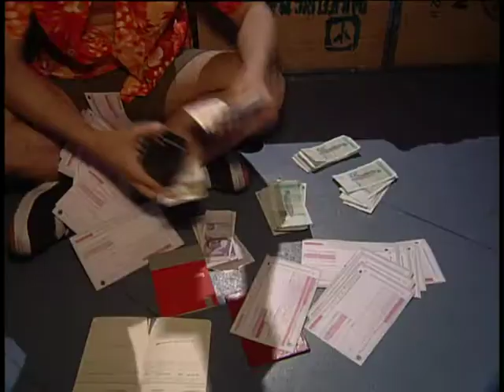Alle zusammen - jeder für sich - Folge 150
In letzter Sekunde hat Mattes noch eine Konserve mit der richtigen Blutgruppe aufgetrieben und rettet damit Evas Leben. Mattes verlangt von Fritz Geld für seine Heldentat und drängt den Jungen dazu, für Eva eine illegale Niere zu kaufen. Tamara beobachtet heimlich ein Treffen zwischen David und Caro, bei dem die beiden sich Äußerst gut zu verstehen scheinen. Eifersüchtig geht sie nach Hause und überdenkt ihre Beziehung zu David.